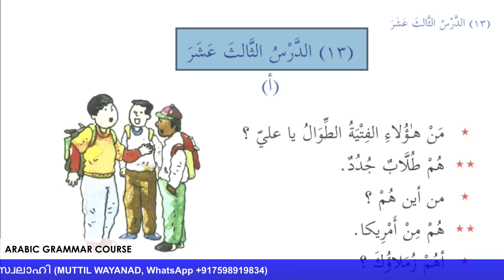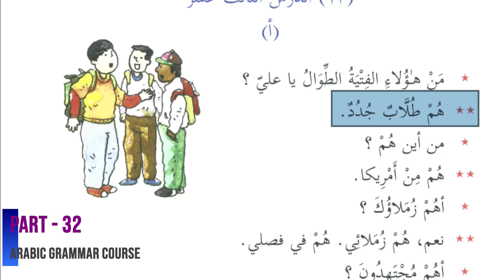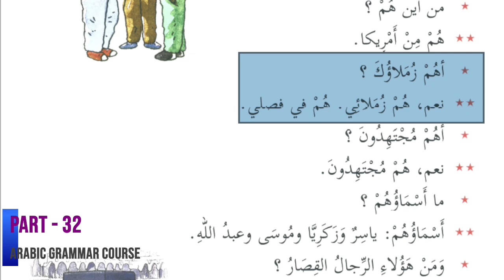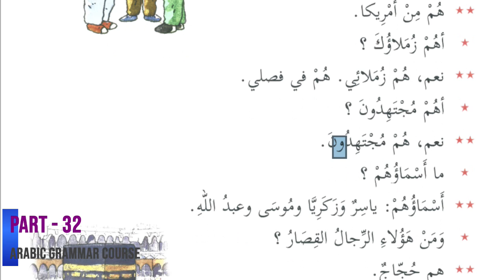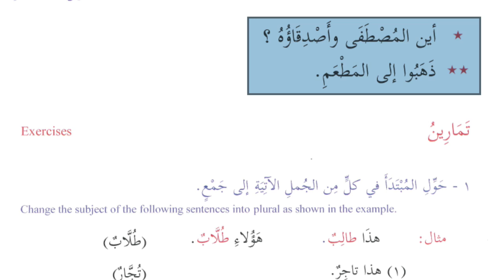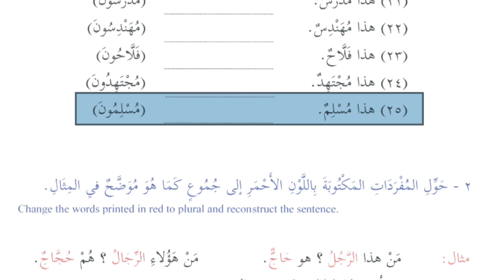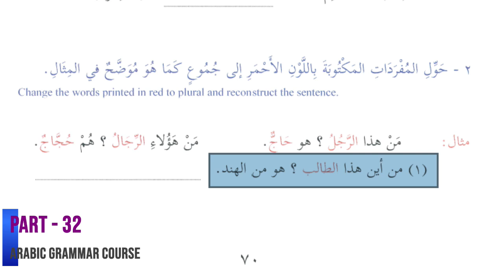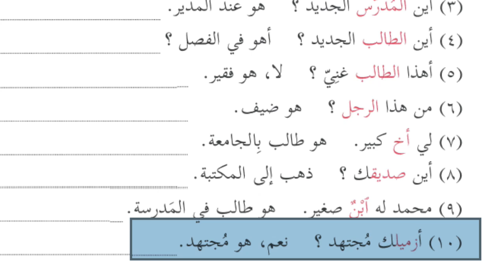Arabic Grammar Course | Part - 33 | Ubaidulla Salahi | Muttil Wayanad | Madeena Books